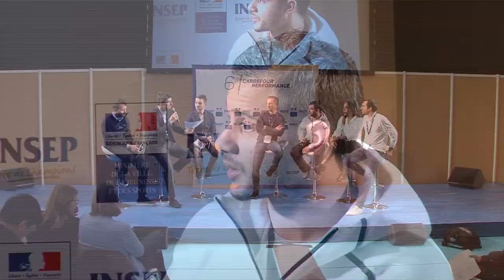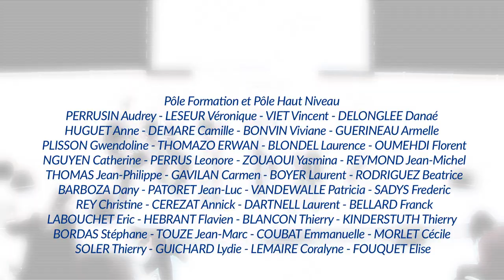IMPACT DES RÉSEAUX SOCIAUX SUR LA GESTION DE SA CARRIÈRE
Table Ronde 1 - CARREFOUR de la PERFORMANCE 2016

Thème de cette première table ronde :
Animé par Alexandre Boyon.